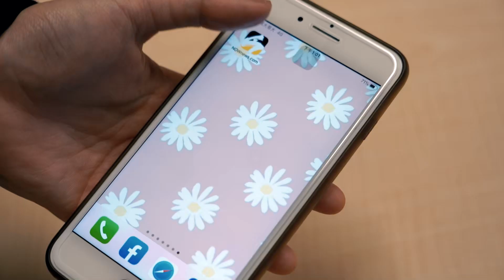中華職棒／桃園還有機會響起大王應援曲？王柏融、林子偉交易案只是默契上合意？！｜NOWnews